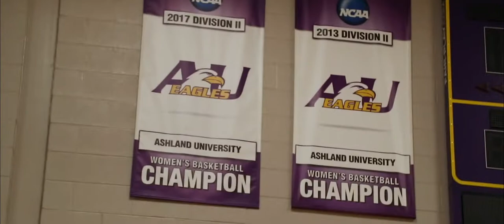Ashland Women's Basketball Trailer 2018-19